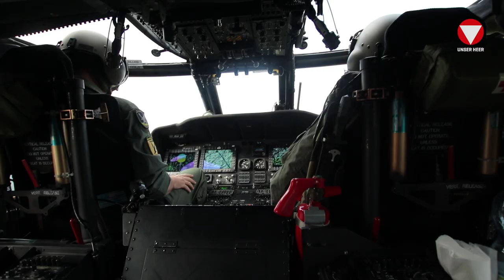Bundesheer unterstützte Waldbrandübung der Feuerwehr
Das Bundesheer unterstützte am 12. Juni 2021 die Waldbrandübung des niederösterreichischen Landesfeuerwehrverbandes im Gebiet Eibl mit drei Hubschraubern und zwei Flugzeugen. Bei den eingesetzten Hubschraubern handelte es sich um zwei S-70 "Black Hawk" und eine "Alouette" III, bei den beiden Flugzeugen um Maschinen des Typs PC-6 Pilatus "Turbo Porter".